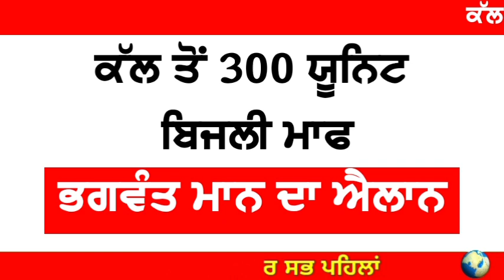ਵੱਡੀ ਖ਼ਬਰ! ਕੱਲ ਤੋਂ 300 ਯੂਨਿਟ ਫਰੀ